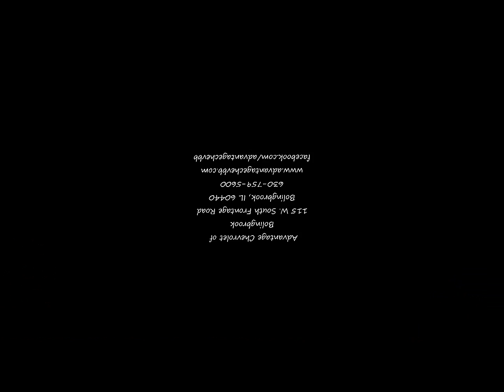GLEE Live Ticket Winner at Advantage Chevrolet of Bolingbrook!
Christopher Miller!   Christopher and his wife are huge GLEE FANS and can't wait to see the show!  Watch Christopher picking up his prize from Advantage Chevrolet of Bolingbrook! Advantage Chevrolet of Bolingbrook services the Bolingbrook, Naperville, Plainfield and Chicago Areas